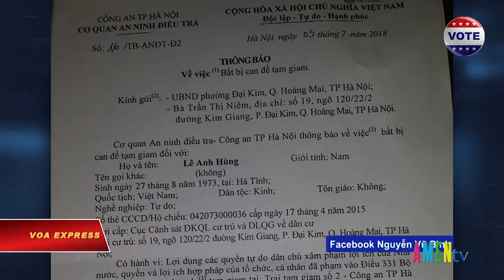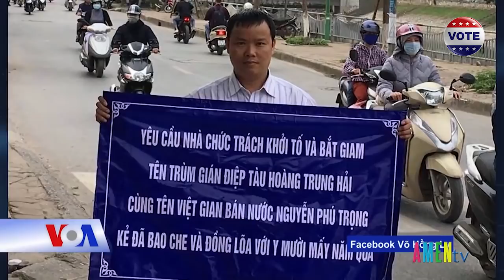Bộ công an công bố tung tích hầm trú bí mật của "Triều Đại Việt"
Báo Tuổi Trẻ viết thêm lời cáo buộc rằng, các thành viên của Triều Đại Việt Nguyễn “từng tham gia đường dây mua bán thiên thạch” và một người trong số đó “được phong chuẩn tướng, được hứa hẹn rằng nếu gây ra được các vụ nổ sẽ được phong tới thiếu tướng”.

Bản tin từ Amen Tv

Trong vụ nổ trụ sở công an phường 12 khiến hai công an viên bị thương, đến nay, nhà chức trách đã bắt giữ tám người và khởi tố bảy người trong số này về các hành vi “Khủng bố nhằm lật đổ chính quyền nhân dân” và “Mua bán trái phép chất nổ”.

Ngoài ra, Công An thành phố Sài Gòn thông báo họ “phát hiện 38 kíp nổ, tám quả nổ tự chế, 10 kg thuốc nổ TNT tại nhà ông Nguyễn Tuấn Thành ở Đồng Nai”, cũng như cáo buộc ông Vũ Hoàng Nam “là người ném chất nổ vào trụ sở công an phường 12”.

“Ngoài ra còn ba nghi can hiện đang lẩn trốn. Công an đã nắm rõ lai lịch của những người này và đang truy lùng,” các báo dẫn lời ông Minh.

Báo Zing cho hay ‘các nghi phạm không chỉ đặt mục tiêu tấn công trụ sở công an phường mà còn nhắm vào nhà riêng một số cán bộ”. Tờ báo cũng nói có tổng cộng tám quả nổ được dùng trong vụ này.

“Các nghi phạm liên lạc đơn tuyến, bí mật qua mạng xã hội. Họ chuẩn bị chu đáo, thử nghiệm quả nổ nhiều lần,” Zing viết.

Một số bình luận trên mạng xã hội cho rằng kết quả điều tra do Công An thành phố Sài Gòn công bố chưa làm sáng tỏ được nhiều câu hỏi xoay quanh vụ nổ trụ sở công an phường.

Luật Sư Trần Vũ Hải viết trên trang cá nhân: “Tôi để nghị chính quyền sớm đưa vụ “khủng bố” này ra xét xử, tìm và xác định rõ tổ chức khủng bố có liên quan để thông báo cho thế giới và những nước nghi “chứa chấp những kẻ cầm đầu tổ chức khủng bố” để các nước đó hợp tác bắt và trục xuất về Việt Nam để truy tố, xét xử theo luật Việt Nam.”